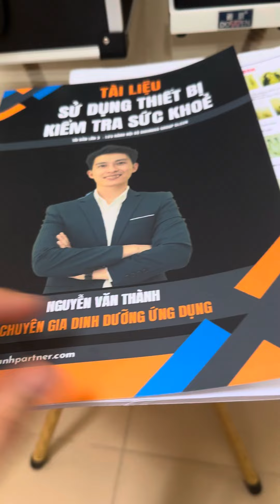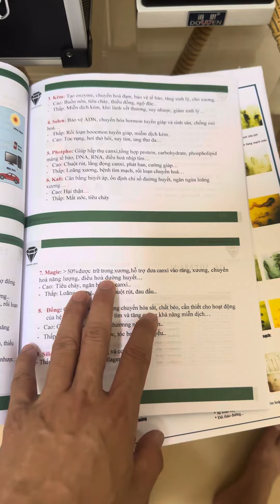Sách sử dụng máy đo lượng tử sinh học & kính hiển vi soi mạch máu